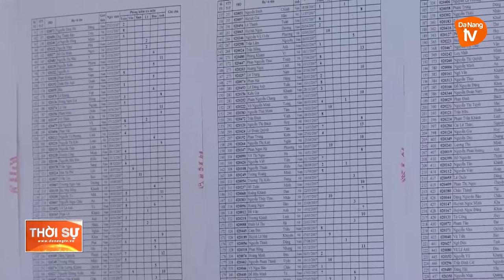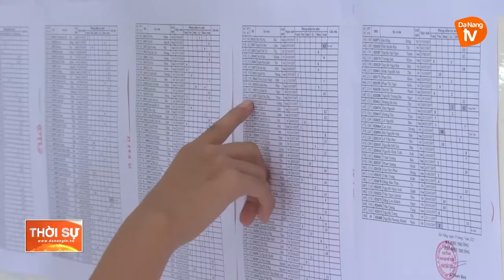SẴN SÀNG THỰC HIỆN CHƯƠNG TRÌNH GDPT MỚI NĂM HỌC 2022 – 2023